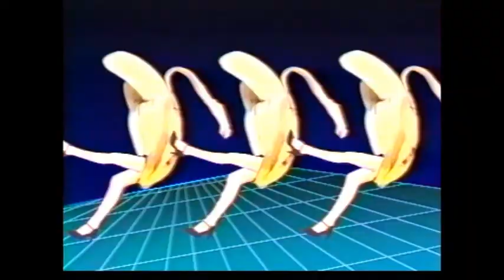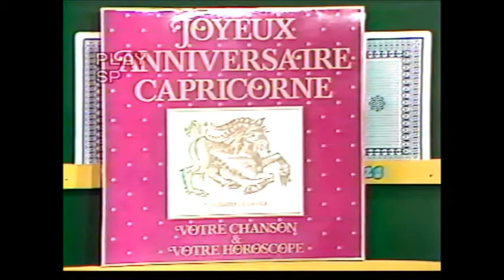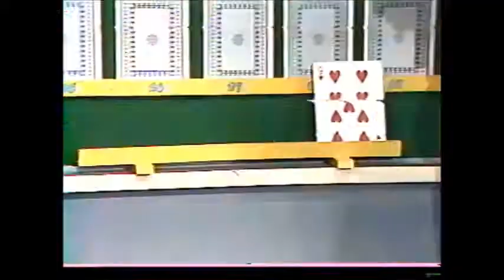Violaine VANOYEKE invitée sur FRANCE 3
Violaine VANOYEKE invitée sur FRANCE 3 (Nancy) extrait 1 pour la sortie de son album COEUR CHROMATIQUE ,Ed.R.E.M. Interprétation des poèmes par Violaine VANOYEKE